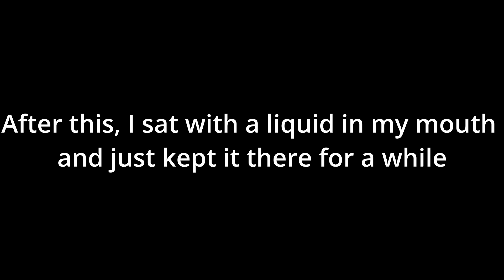KID EATS PAQUI ONE CHIP CHALLENGE [ I experience a lot of pain ]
I ate the spiciest chip in the world it was a pretty unenjoyable experience but now I can say I did it